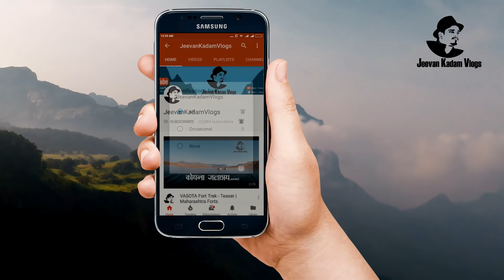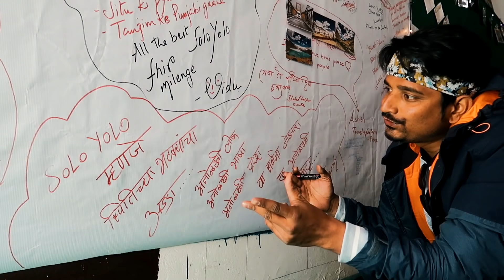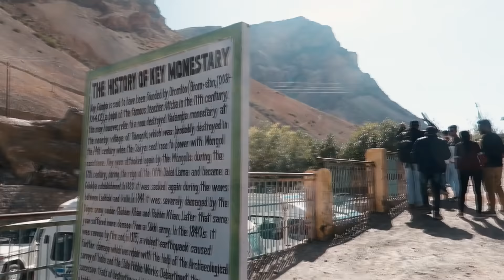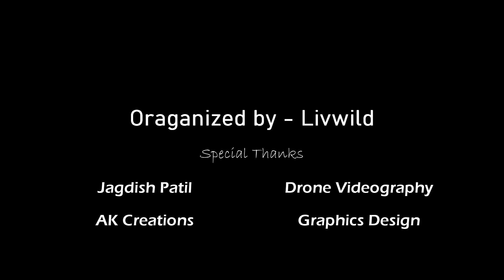CHICHAM BRIDGE : ASIA's HIGHEST Bridge In Spiti Valley | Key Monastery , Chandratal Lake | Ep.7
The Key Monastery is a famous Tibetan Buddhist monastery in the Lahaul and Spiti District of India.
Day 7 : KAZA - Key Monastery - Chicham Bridge - Losar - Kunzum Pass - Chandratal Lake

KAZA - The Land of the Highest Villages
Key Monastery - Seven Wonder Places Of India
Chicham Bridge - Chicham Bridge in Spiti is Asia's highest
Chandratal lake – The Moon Lake in Spiti Valley, India
Chandra Taal or Chandra Tal is a lake in the Spiti part of the Lahul and Spiti district.
JKV Official Amazon Store: Get all my equipment list